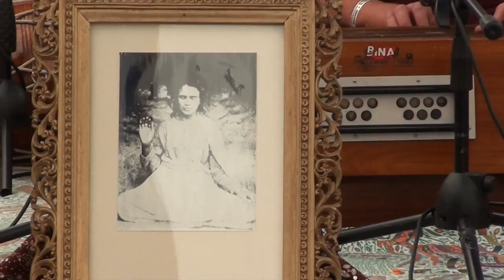Bhakti Fest 2015 Babaji Ashram NL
Short video with impressions of the Bhakti Fest 2015 at Babaji Ashram NL
Patrick & Gösta played at the Bhakti Fest.